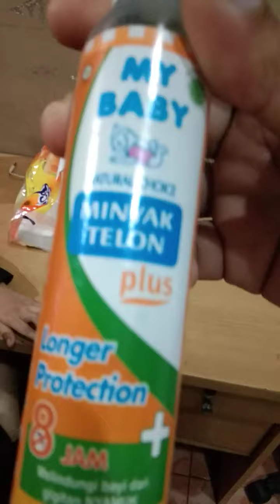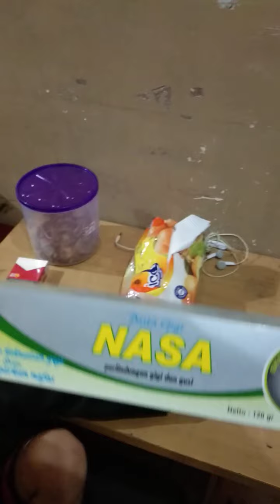SEMANGAT BELAJAR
Konten ini hanya untuk hiburan semata